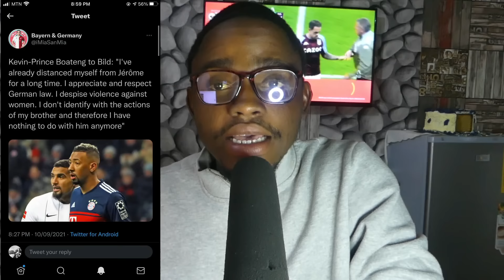KP BOATENG REACTS TO BROTHER'S CH@RGES & AGYEMAN BADU SAYS LOCAL PLAYERS SHOULDN'T PLAY QUALIFIERS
KEVIN PRINCE BOATENG HAS REACTED TO HIS BROTHER'S CH@RGES AND  AGYEMAN BADU ON LOCAL PLAYERS INCLUSION IN BLACK STARS